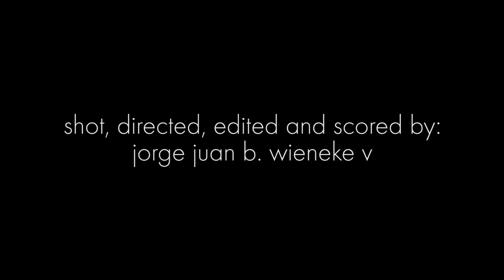"highland holiday" : wieneke family travel log (9.25.15)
shot, edited, directed and scored by Jorge Juan B. Wieneke V